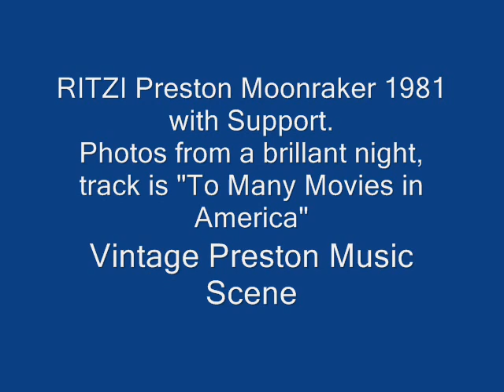Ritzi MoonRaker Preston 1981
Ritzi and Support(Perfect Strangers) at The Moonraker a top music venue in the 80's. A excellent night recorded by local promoter at the time Paul O'Mara, hope some can remember it. The Moonraker is now The Venue by the Bus Station in Preston. Track is "Too Many Movies in America"